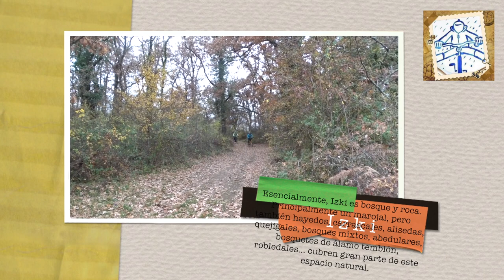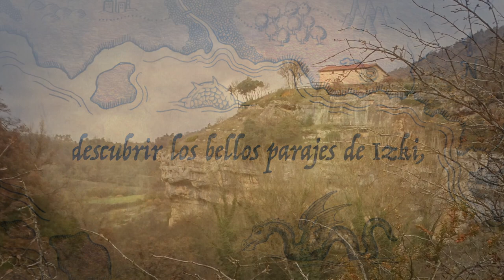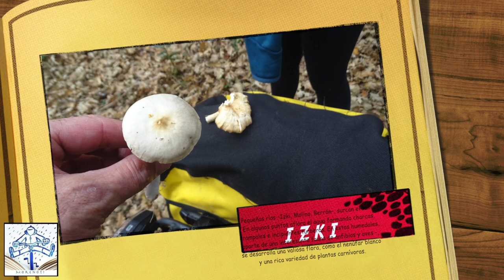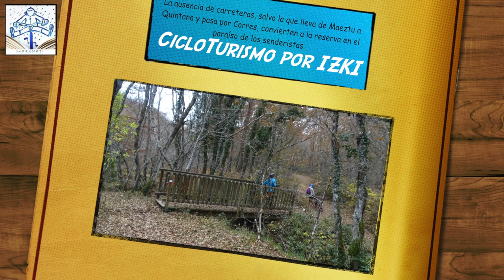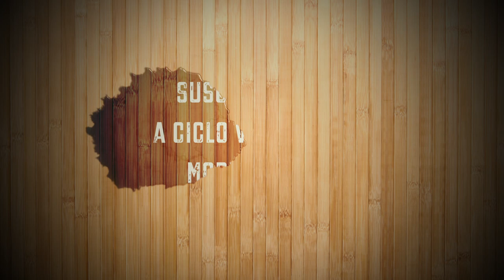Ruta CicloTurista al Parque Natural de IZKI 2 0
Fue una camino espectacular!!! La mayor parte de la ruta íbamos con una alfombra de hojas con colores otoñales.

Salimos de Urturi direccion Quintana por pista, de ahi seguimos hacia Durruma.Desde Durruma tomamos una pista k se convierte pronto en una sencilla senda con continuas pero cortas subidas y bajadas.Bajaremos hasta un cruce d caminos en el cual nos desviamos ala izquierda tomando una pista que viene de Bujanda direccion a Korres.Por esta pista ( tendremos que bajar en un momento de la bici para subir un pequeño tramo pero muy bonito) subiremos comodamente hasta Korres por un bonito desfiladero.Junto al pueblo d Korres hay una campa con mesas y una fuente, perfecta para hacer una pausa y almorzar.Por carretera bajamos unos 50m y tomamos la primera pista ala derecha y ascendemos poco a poco hasta un collado con un cruce de caminos bien señalado con un cartel que indica ya la senda de los arrieros.Por esta divertida senda bajamos unos 2km y luego continua en leve subida y llaneo hasta un cruce cerca de Quintana donde giraremos ala derecha, volviendo hasta Urturi .

-Ruta sencilla en cuanto a nivel tecnico y fisico

-Recorre, por un divertido sendero antiguamente usado por los arrieros y sus mulas, un precioso bosque que merece la pena conocer.

-Interesante visitar el "arbol especial" , señalizado y solo nos desviaremos 200m d la ruta.

-No recomiendo hacerla si a llovido recientemente, pues la cantidad de barro, charcos enormes, y arroyos complica bastante el recorrido.

Naturaleza salvaje en el bosque de Izki Al viajero que atraviesa el puerto de Azáceta camino de Navarra, lo primero que le llama la atención es una inmensa masa forestal que cubre valles y vaguadas hasta donde abarca la vista. Es el parque natural alavés de Izki. Sobre el bosque de frondosas –robles, hayas y quejigos– destacan varios picos: Kapildui, el más alto, boscoso y verde, y los espolones rocosos de San Justi, San Cristóbal, Soila y la Muela de San Román. El poco caudaloso arroyo Izki ha sembrado el parque de cañones. Fauna y flora Las 9.143 hectáreas del parque sirven de refugio a más de 150 especies de vertebrados, que, salvo los jabalíes y los corzos, muy numerosos en la zona, y para desilusión de los niños, son muy difíciles de ver por el visitante ocasional. Entre las aves destaca la presencia del búho real. La ausencia de carreteras, salvo la que lleva de Maeztu a Quintana y pasa por Corres, convierten a la reserva en el paraíso de los senderistas. Hay trazados quince recorridos, al alcance de todo tipo de caminantes. Los más largos son las sendas de Los Arrieros (10,3 kilómetros y tres horas de caminata), Botondela y Marizurieta. Las demás son cortas, sin apenas pendiente, y en muy pocos casos superan las dos horas de marcha a paso muy tranquilo.